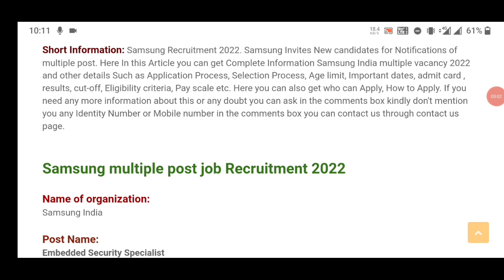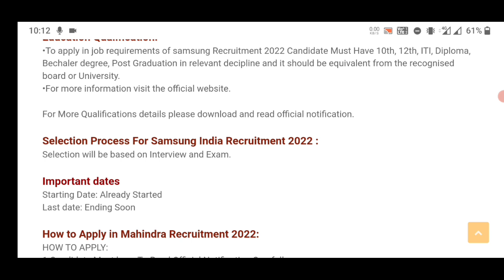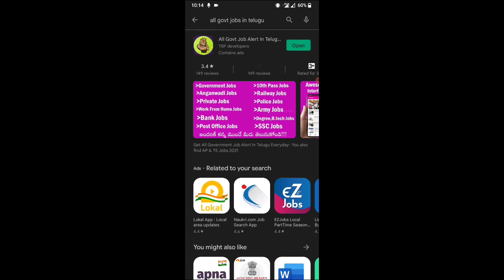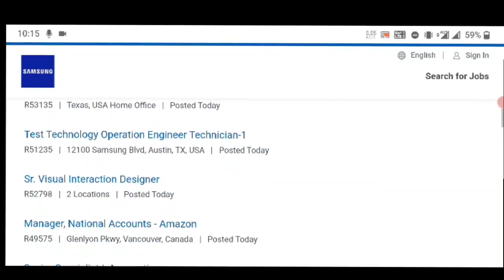Samsung లో భారీ జాబ్స్ | Private job vacancy 2022